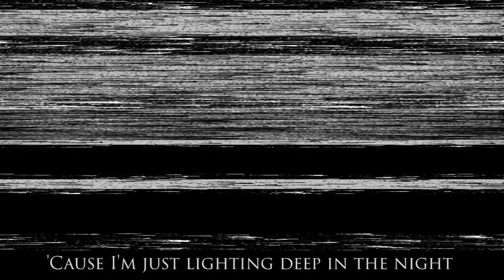[高登音樂台] Qbear2nd-Hong Kong Pigs Don’t Get Hurt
請調教好喇叭/耳機音量 才播放此重口味歌曲 , 如果你係播住睇呢段字 RIP for your ears :(

lyric by : QBear2nd
vocal by : Leakmilk

Hong Kong Pigs don't get hurt
Can't feel anything, yim e do ling
I think its wrong, think its wrong
I'm the one "feel that not so good"
Going outside, take back my freedom
I need fight back, need fight back
1, 2, 3 　1, 2, 3 BANG
1, 2, 3 　1, 2, 3 BANG
1, 2, 3 　1, 2, 3 BANG
They just shoot, till you lay down
I'm fall in love with my Victoria, with my Victoria
I'm gonna fight till the extreme break into pieces
till it break into pieces
I'm have a dream such that I was dreaming, but my heart beat louder
But I'm holding my punch and force, keep going keep facing the sky
feel my wings want uncontrolling high, 'cause I'm just lighting deep in the night
Trust me I'm holding my punch and force, keep going keep facing the sky
Gun is up, I'm in scared
bullet fly out now, gotta run from this
Here comes the death, here comes the death
1, 2, 3 　1, 2, 3 BANG
1, 2, 3 　1, 2, 3 BANG
1, 2, 3 　1, 2, 3 BANG
I'm have a dream such that I just dreaming, but my eyes all open
'Cause I'm just lighting deep in the night
Oh, I'm just lighting deep in the night
deep